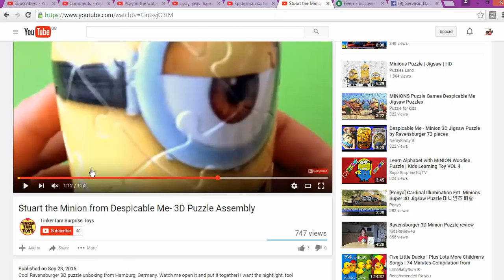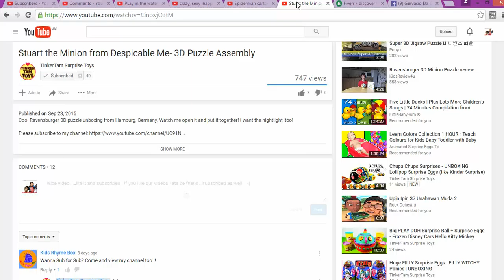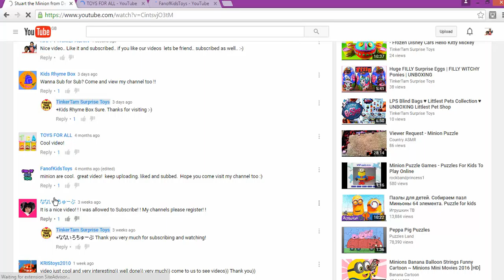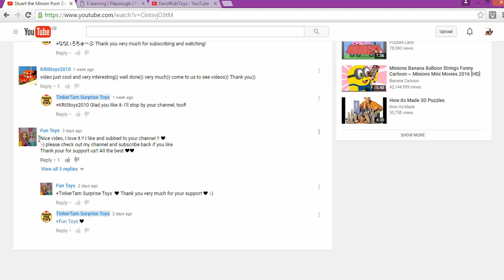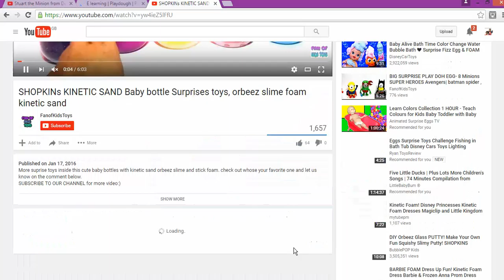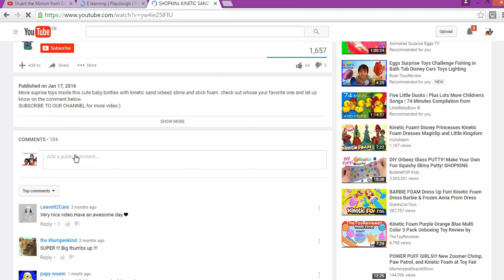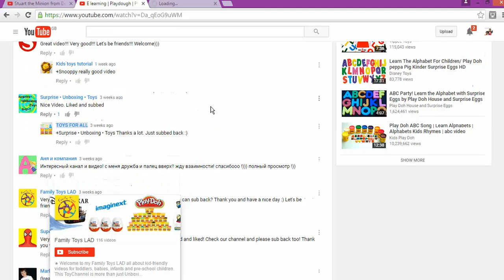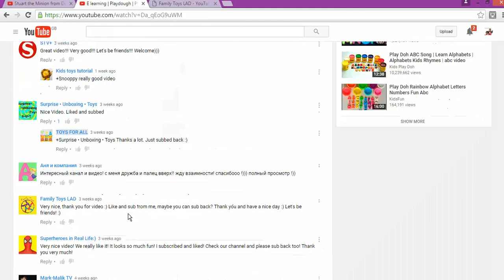How To Get from 0 to 100 Subscriber while you are sleeping